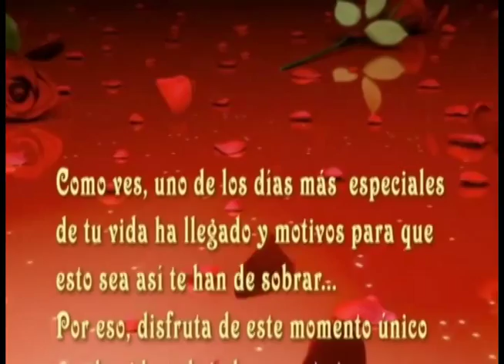Quinceañera Laura Morejón Caro, Fotos, Videos Delbis.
Un trabajo realizado con las fotografías, los gustos y preferencias de las Quinceañeras.